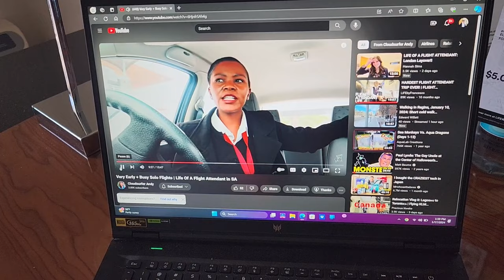A good 4 day trip - obsessed with new vlogger - lost my cup